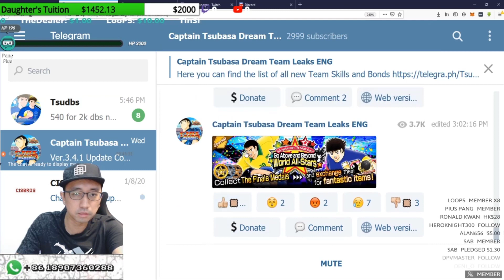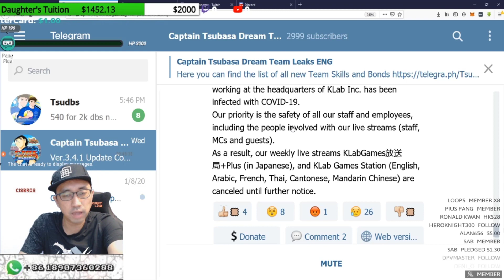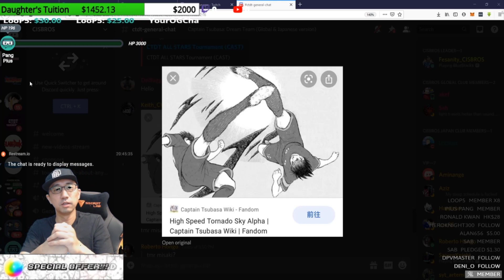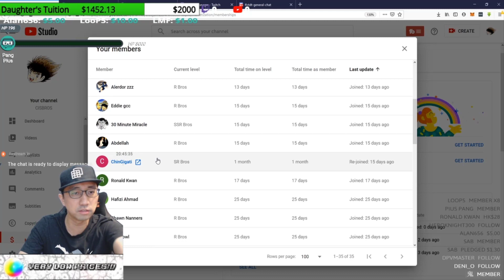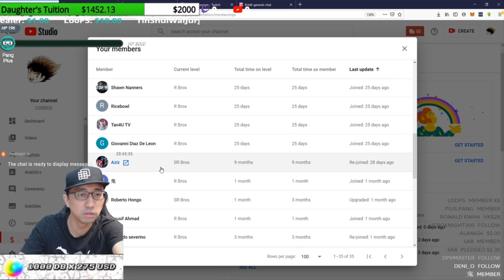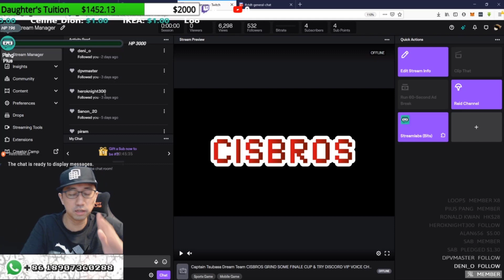Captain Tsubasa Dream Team 3RD YEAR ANN SUPER DREAM FEST PREVIEW & 200TH LIVE STREAM GIVEAWAY!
discord LooP5#1956

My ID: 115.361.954